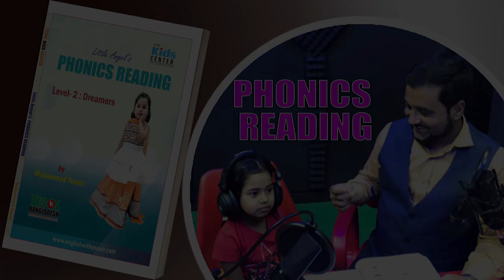Phonics Reading | Lesson 59 | Dreamers Level 2 | TESOL KIDS CENTER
Description:
Welcome to TESOL KIDS CENTER's Phonics Reading series! In this lesson, we'll be practicing lesson 59.